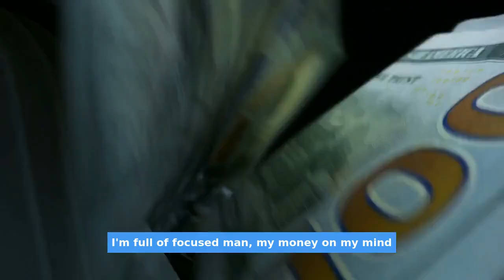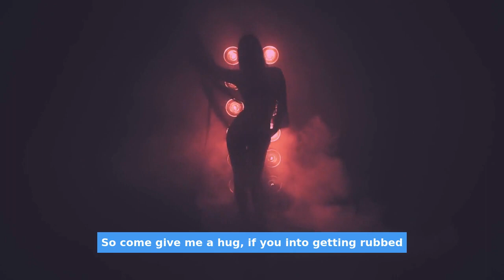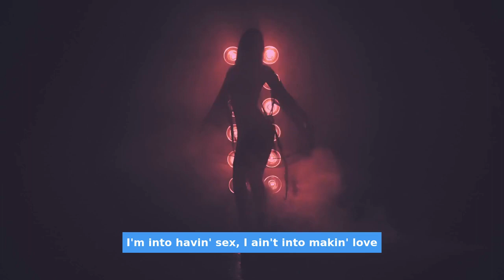50 Cent - In Da Club (Lyrics)